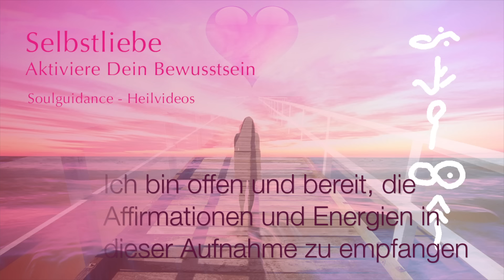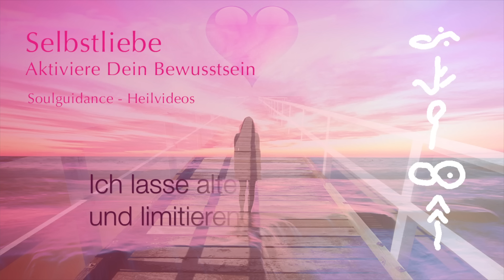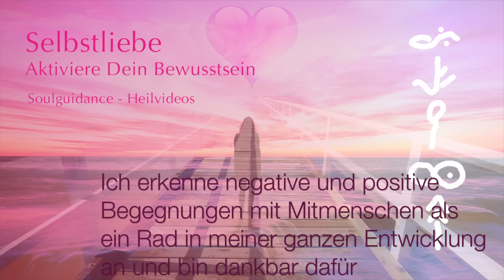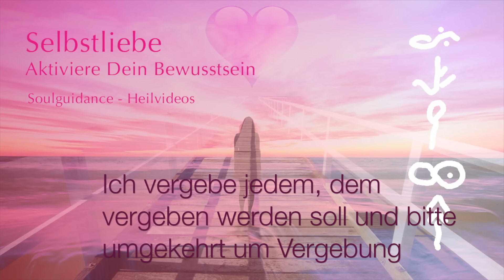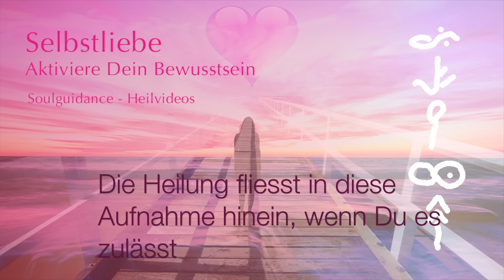30 Minutes Relaxing Meditation Music | Self-Love | Activate Your Consciousness | Receiving Love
This recording supports you in healing on the topic of self-love and activates your awareness for self-love in your everyday life.

Included in the recording are healing frequencies, subliminal affirmations in German language.

🌸  Music for relaxing, meditation, studying, reading, getting a massage, spa, or sleeping. This music is ideal for dealing with stress and anxiety, as it promotes relaxation and helps eliminate negative energies and bad vibes. You can also use this music to meditate or relax in your sleep.

🌿 Find us with the name “Christa Fossati” and “HealingFrequencyMeditations”

🌿 THE OFFICIAL INSTAGRAM PAGE and FACEBOOK CHANNEL is HEALING FREQUENCY   MEDITATIONS. I DO NOT OFFER READINGS, Ask you to follow me or private message you - BEWARE OF SCAMMERS.